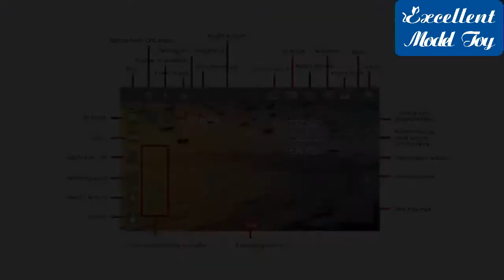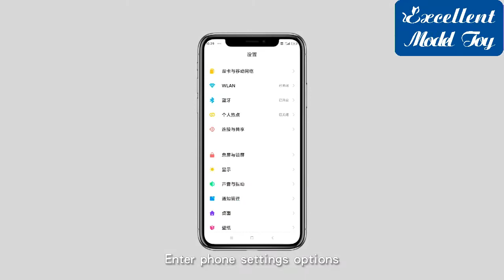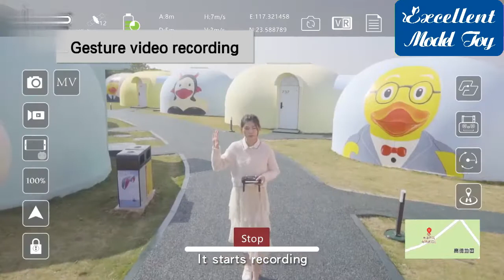L108 4K Electric Adjustment Dual Camera 5G Drone, Brushless Motor, GPS, 32 Minutes Flight Time, 2157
The purchase quantity per each person is limited to 1 pcs.

How do you get more discount and more information?